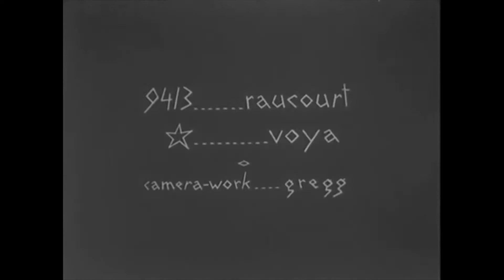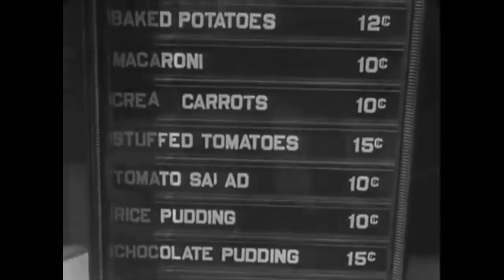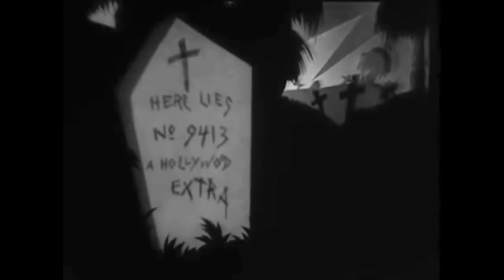The Life and Death of 9413 a Hollywood Extra 1928, sa muzikom Rapsodija u plavom